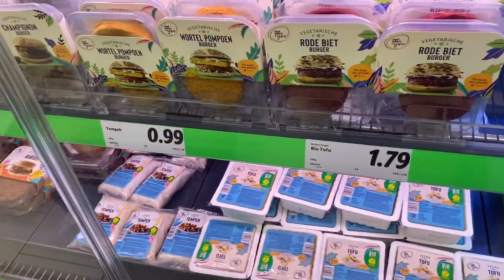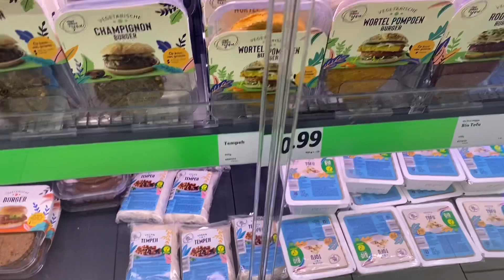Pantollo' pamarrasan Khas Toraja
Masakan ini adalah masakan khas dari suku orang Toraja dengan menggunakan daging atau ikan.